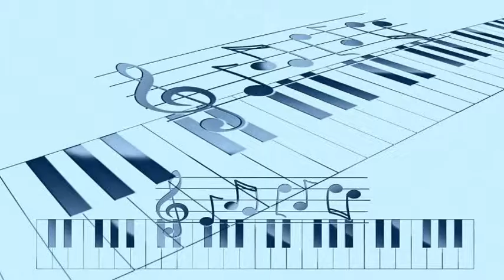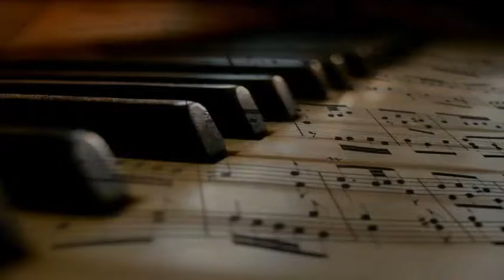Oscar Peterson - Three O'clock In The Morning